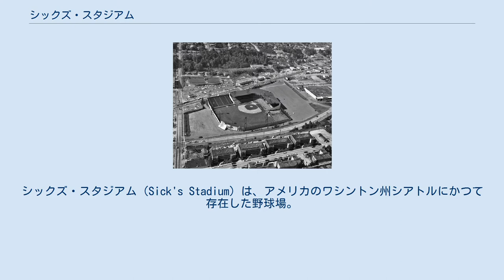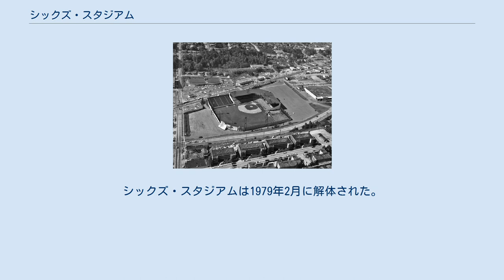シックズ・スタジアム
シックズ・スタジアム（Sick's Stadium）は、アメリカのワシントン州シアトルにかつて存在した野球場。
MLBシアトル・パイロッツ（現ミルウォーキー・ブルワーズ）が球団創設1年目の1969年の1年だけ本拠地にしていたほか、マイナーリーグやニグロリーグ数球団の本拠地になっていた。
 この場所には1913年に建設されたダッグデール・スタジアムという野球場が建っており、マイナーリーグ・パシフィック・コーストリーグのシアトル・インディアンス（のちシアトル・レイニアーズ）が本拠地にしていたが、1932年7月4日に放火され全焼してしまった。
そのため、同地に新しい野球場が建設されることとなった。
 1938年6月15日に開場した新球場は、レイニアーズのオーナーのエミル・シックの名前から「シックズ・スタジアム」と名付けられた。
レイニアーズは1964年シーズン終了後に球団名をシアトル・エンゼルスに変えながら1968年までこの球場でプレイ。
ニグロ・リーグ・ウエスト・コースト・ベースボール・アソシエイションのシアトル・スティールヘッズも1946年にここを本拠地にした。
また、野球以外にも、1957年9月1日にはエルヴィス・プレスリーがコンサートを行った。
 シアトルは何度か大リーグ球団の移転先に挙げられていたが、実現はしなかった。
1965年のクリーブランド・インディアンス、1967年のカンザスシティ・アスレチックスが共にシアトルへの移転を検討しながらも結局しなかったのは、シアトルを代表する野球場であったシックズ・スタジアムの設備の脆弱さが理由だった。
 1969年に新球団パイロッツがシアトルに創設されたが、「シーズン開始までにキャパシティが30,000人以上になるよう席を増設する」という球団誘致の条件の一つは、気候不良と費用増大が原因で工事が遅れ、実現されなかった。
また座席の増設は、他の多くの座席の視界を遮ってしまった。
 パイロッツは観客動員で苦戦。
創設初年度にもかかわらず約678,000人（1試合平均約8,730人）しか動員できなかった。
パイロッツは1年限りでシアトルに見切りをつけ、ウィスコンシン州ミルウォーキーへ移転した。
 1972年から5年間はマイナーリーグA級シアトル・レイニアーズの本拠地となった。
1977年にはシアトルが再び大リーグ拡張球団（マリナーズ）の本拠地として選ばれたが、本拠地球場にシックズ・スタジアムは選ばれなかった。
シックズ・スタジアムは1979年2月に解体された。